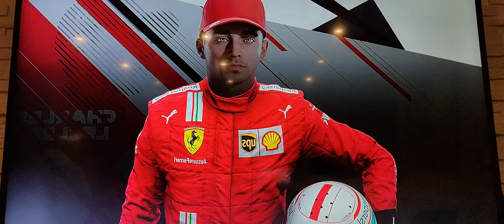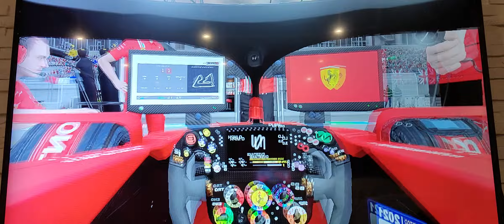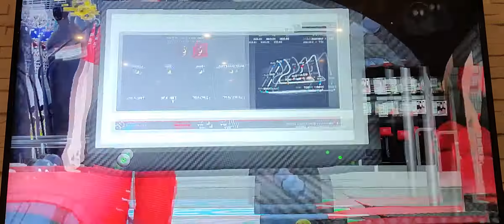F1 2022 SEASON BAHRAIN SAKHIR GRAND PRIX QUALIFYING WITH CHARLES LECLERC (FERRARI)!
f1 season 2022 decided to bring back glory to ferrari with Charles leclerc. let's hope I don't disappoint!